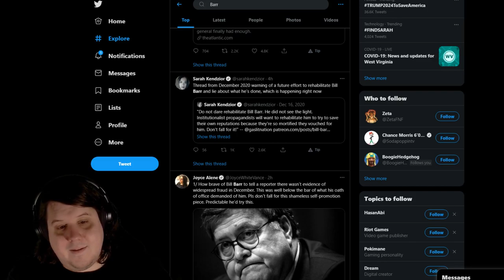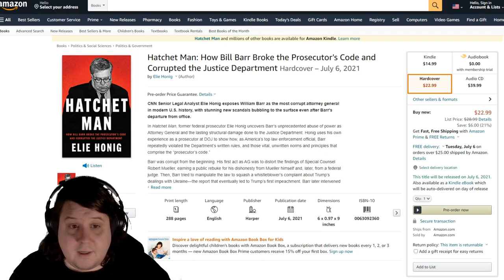Hatchet Man: How Bill Barr Broke the Prosecutor's Code and Corrupted the Justice Department - Trends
Bill Barr is trending #1 because parts of this book that have been released have people claiming they are attempting to "rehabilitate" Bill Barr. The Book released on July 6th so until then we will have to wait for reviews on what the full book contains. The description doesn't paint a good picture.

Some are angry with the author Elie Honig for even giving William Barr an interview.

Book Description:

CNN Senior Legal Analyst Elie Honig exposes William Barr as the most corrupt attorney general in modern U.S. history, with stunning new scandals bubbling to the surface even after Barr's departure from office.

In Hatchet Man, former federal prosecutor Elie Honig uncovers Barr’s unprecedented abuse of power as Attorney General and the lasting structural damage done to the Justice Department. Honig uses his own experience as a prosecutor at DOJ to show how, as America’s top law enforcement official, Barr repeatedly violated the Department’s written rules, and those vital, unwritten norms and principles that comprise the “prosecutor’s code.”

Barr was corrupt from the beginning. His first act as AG was to distort the findings of Special Counsel Robert Mueller, earning a public rebuke for his dishonesty from Mueller himself and, later, from a federal judge. Then, Barr tried to manipulate the law to squash a whistleblower’s complaint about Trump’s dealings with Ukraine—the report that eventually led to Trump’s first impeachment. Barr later intervened in an unprecedented manner to undermine his own DOJ prosecutors on the cases of Michael Flynn and Roger Stone, both political allies of the President. And then Barr fired the U.S. Attorney for the Southern District of New York under false pretenses. Finally, Barr amplified baseless theories about massive mail-in ballot fraud, pouring gasoline on the dumpster fire battle over the 2020 election results and contributing to the January 6 insurrection that led to Trump’s second impeachment.

In Hatchet Man, Honig proves that Barr trampled the two core virtues that have long defined the department and its mission: credibility and independence – ultimately in service of his own deeply-rooted, extremist legal and personal beliefs. Honig shows how Barr corrupted the Justice Department and explains what we must do to prevent this from ever happening again.